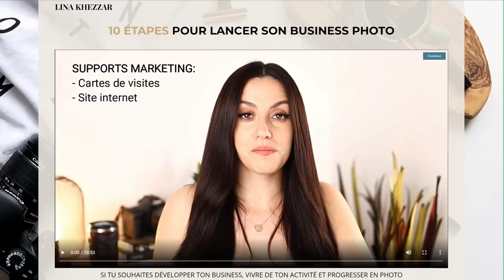Méthode pour Travailler avec une Marque comme Photographe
*formation photo maintenant finançable par votre CPF Formation GRATUITE "10 étapes pour lancer son business photo"

📷MON MATERIEL:
◇ Canon 5D Mark II
◇ Canon EOS R
◇ Canon 50mm pour hybride
◇ Canon 24-105mm f4
◇ Canon 24-205mm pour hybride
◇ Tablette Wacom Intuos Pro
◇ Sac à dos Bagsmart
◇ Sac bandoulière Evecase
◇ Flash de Studio Neewer
◇ Octobox Neewer